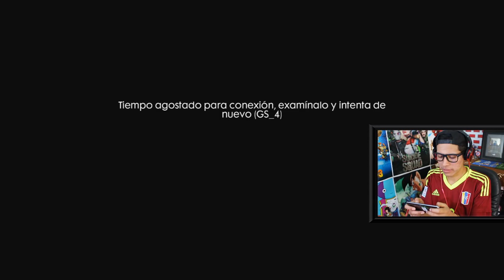LO PEOR QUE ME PUDO PASAR EN FREE FIRE *FAIL*